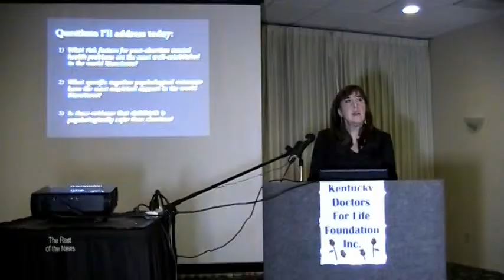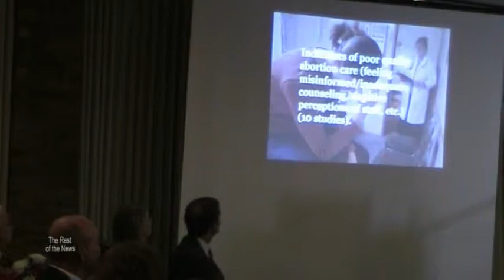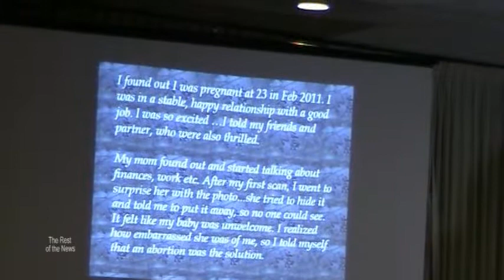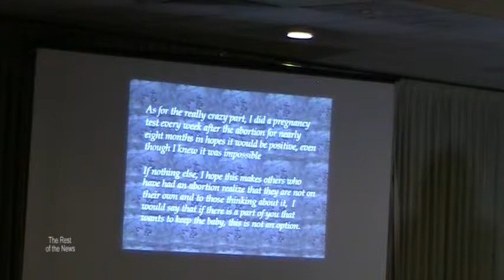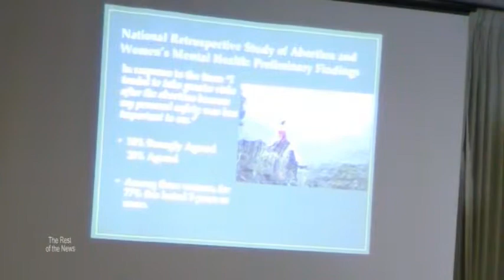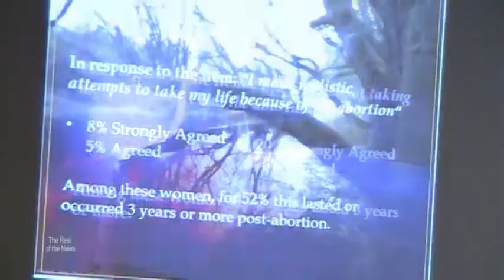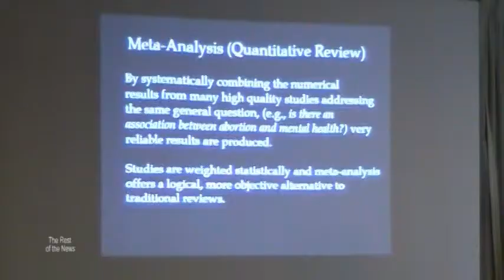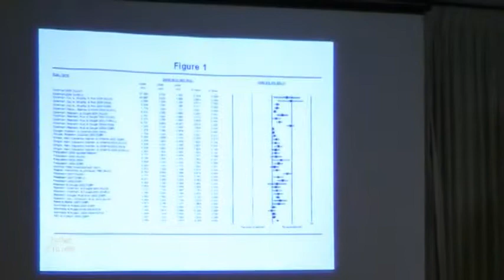Dr 4 Life Priscilla K Coleman Ph.D. 12 4 14 prproj